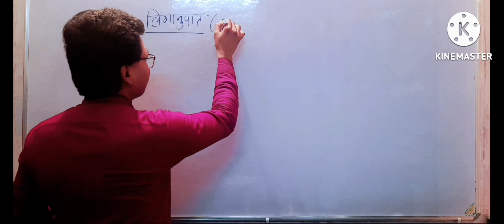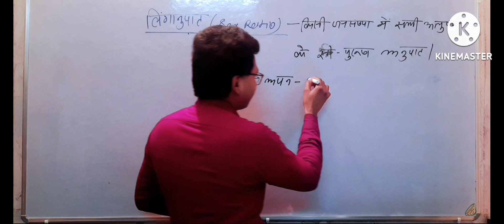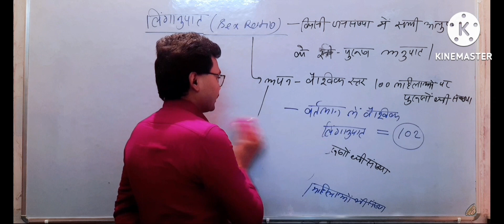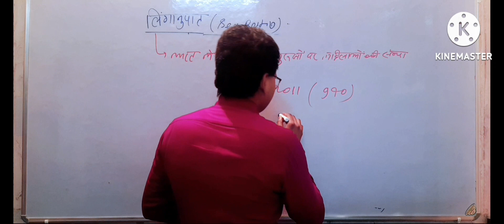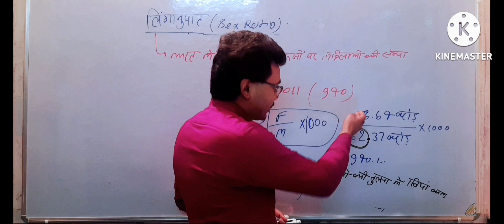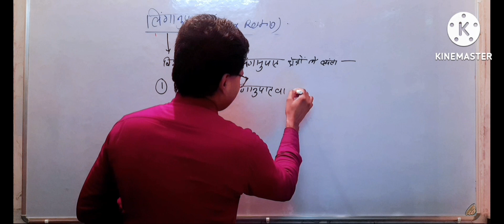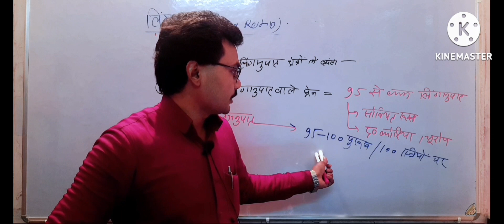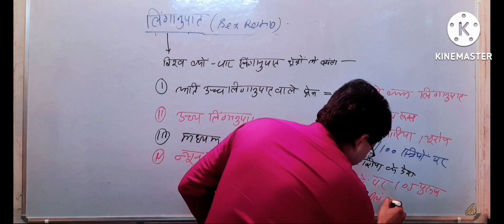Sex ratio||लिंगानुपात population|Worldgeography#ugc#net|Lecture-21 Hindi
population demographics
human geography for ugc net
population geography in Hindi
population geography
population geography upsc
population geography class
जनसंख्या भूगोल
ugc net 2022
ias geography

population geography
population geography introduction
population geography class
जनसंख्या भूगोल
जनसंख्या वृद्धि एवं वितरण
ugc net 2022
ias geography
population growth

जनसंख्या भूगोल

समुद्र विज्ञान

नॉलेज सीरीज

worldgeography
Migration
immigration
human migration